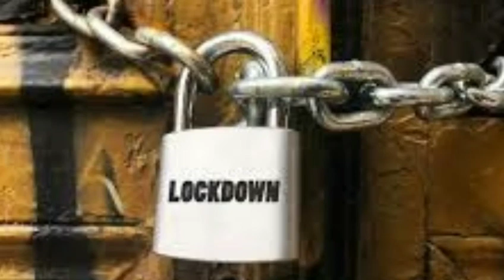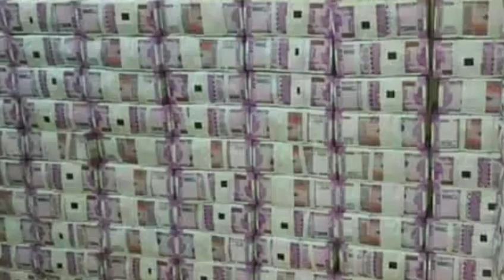लॉकडाउन वाले पैसा ले लो ₹10000 बिल्कुल फ्री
jandhan khata
दोस्तों आज की वीडियो में हमने जानकारी दी है अगर आपके पास जनधन खाता है तो आप जनधन खाते में ले सकते हैं पूरे ₹10000 सरकार जनधन खाते में अब ₹5000 की जगह पर ₹10000 की ओवरड्राफ्ट सुविधा दे रही है तो जनधन खाते से ₹10000 ले सकते हैं वीडियो को लाइक करो शेयर करो चैनल को जरूर सब्सक्राइब करो शुक्रिया